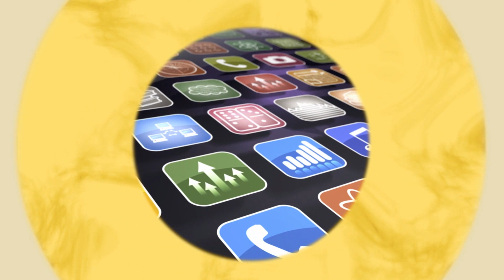The IET Story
Engineering makes the world go round!

An overview of the IET, representing engineering and the IET from a 21st century perspective. Showcasing how the IET inspires, informs and influences the global engineering community, supporting technology innovation to meet the needs of society.